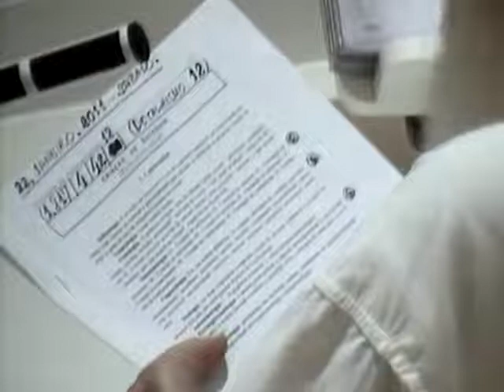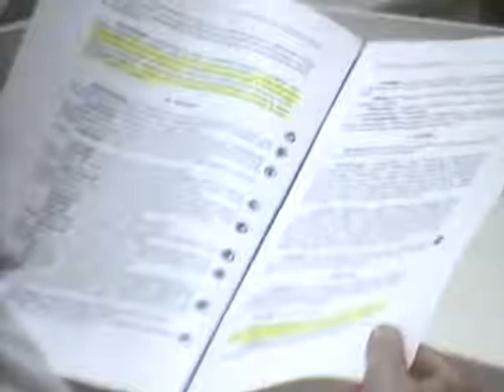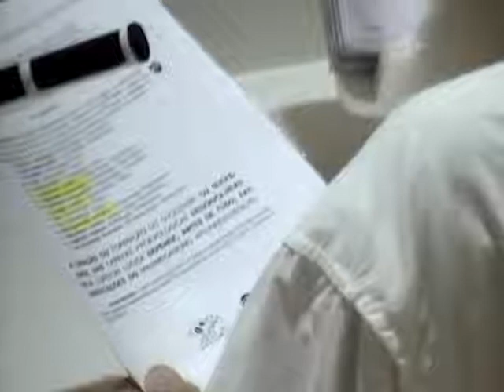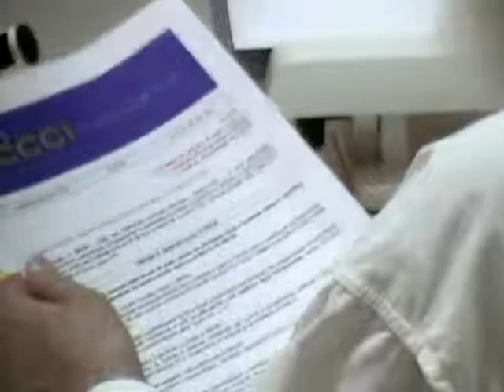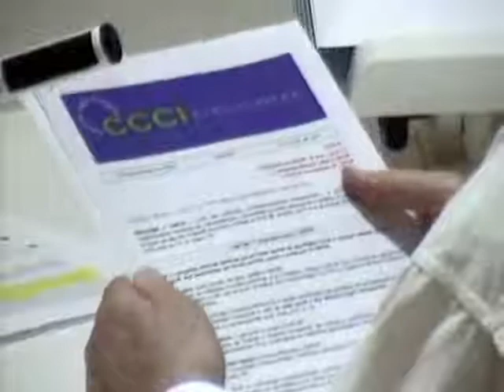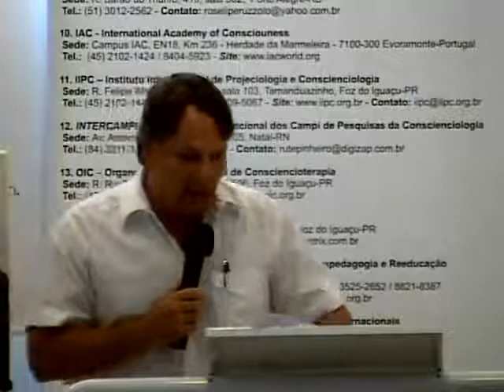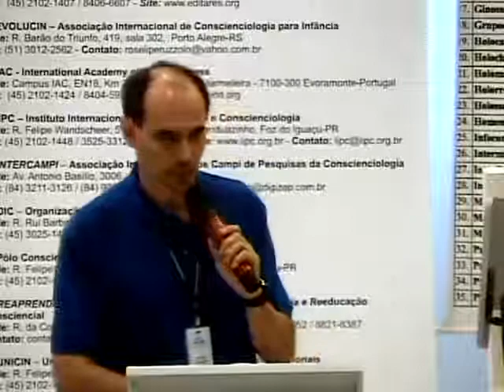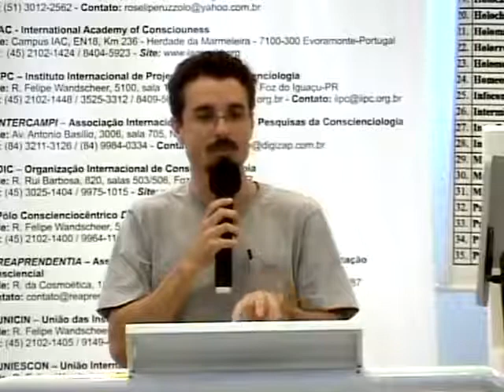Tertúlia 1817 - Criação do sucessor (Evoluciologia) | Conscienciologia - Waldo Vieira